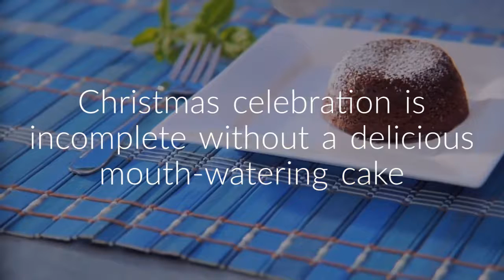Best Christmas Cakes Online in Hyderabad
December has come with it all the joys of Christmas. Christmas celebration is incomplete without a delicious mouth-watering cake. Eating a cake makes you and your loved ones rejoice every second of the festival. Ordering a cake online in Hyderabad has skyrocketed due to the smooth, convenient ordering process. Buying a cake online in Hyderabad knocks out many problems faced by the old traditional call-in-orders and the boring traffic and parking issue to an in-store visit.

HalfCute, the most popular online cake store in India gives you the best opportunity to find the best taste of Christmas cake from its wide range of delicious cakes, available in different flavours, sizes, and shapes. Christmas cakes offered by HalfCute are Rich Plum cakes, Rich Fruit Cake, Red Velvet Cake, Christmas Chocolate cakes, Chocolate Truffle and Many other new cakes. Whether your home or office space is in the city space or other outskirts of Hyderabad, we will deliver it on the same day.